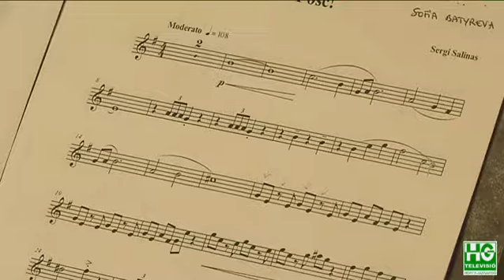2017 06 12 Orquestra Infantil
L'escola Ut Música posa en marxa l’Orquestra Infantil de Barcelona per a nens i nenes d’entre quatre i 18 anys. Tot i que hi ha diverses orquestres per a joves, els responsables de la iniciativa defensen la necessitat de crear un lloc de trobada perquè els estudiants de les diferents escoles de música de la ciutat puguin compartir experiències i coneixements, sobretot els més petits.